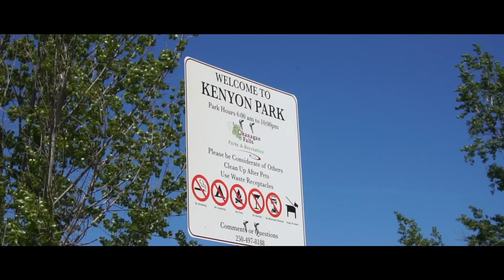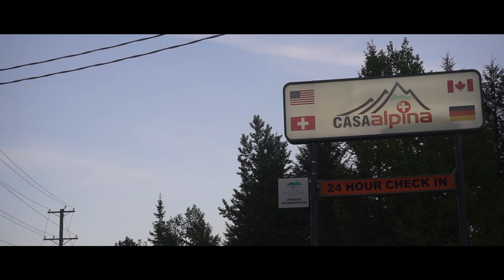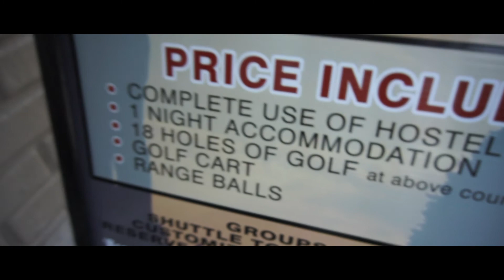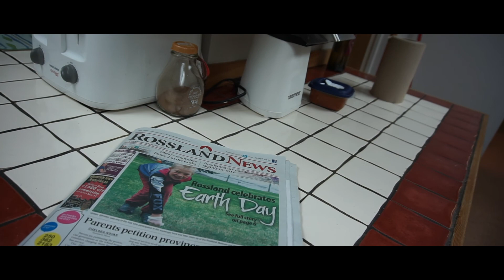WE SCREWED UP ! [Day 1 roadtrip]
My friend Jorge and I went on a road trip around the Okanagan and Kootenays.